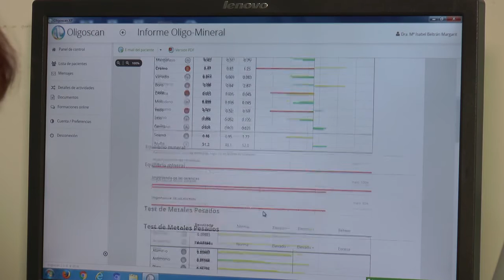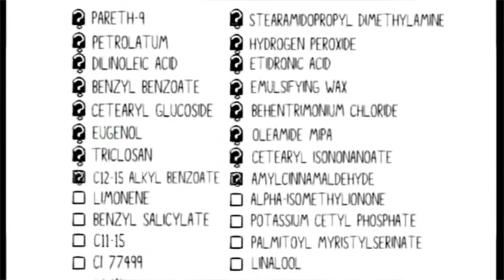BARCELONAUTES / DIETAS ANTITOXICAS - DRA. MARIA ISABEL BELTRAN - MEDICO NUTRICIONISTA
A lo largo de nuestra vida consumimos unas 30 Toneladas de alimentos y todos ellos para mantenernos en un peso saludable. Depende del tipo de alimentos formen parte de nuestra dieta el organismo responderá de una manera u otra. Estos 30.000 kilos deben pasar a nuestro interior, ser absorbidos por nuestro aparato digestivo, llegar al hígado en donde deben ser transformados y después enviados por la circulación a todo el cuerpo en donde realizarán las funciones para las que son destinados (regenerar tejidos, sintetizar hormonas, fabricar defensas...). Los Obesos y personas con sobrepeso pueden llegar a comer mas de 50 Toneladas.

Lo que comemos sí es importante, ya que un exceso o una carencia de alimentos conlleva más trabajo para toda nuestra maquinaria y a veces un mal funcionamiento de sus partes con la consiguiente aparición de enfermedades agudas o crónicas. Saber qué hemos de comer y cuando conviene más hacerlo ayuda a mantenernos en forma.